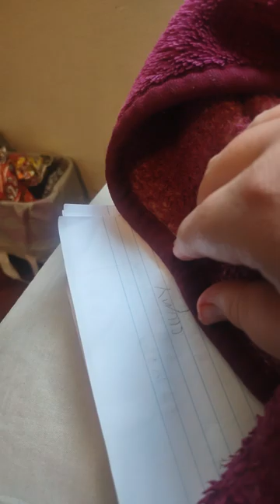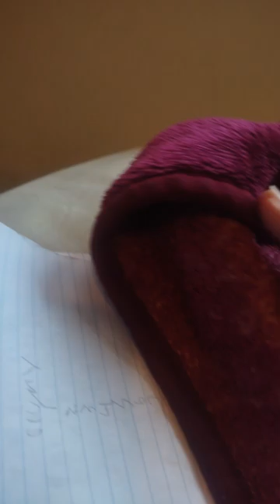smurfs elimination season 5 flnale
Will guys this is it the flnale of season 5 i hope You enjor this flnale.